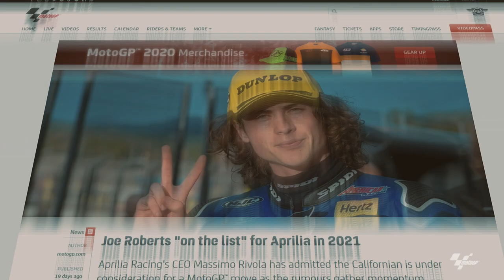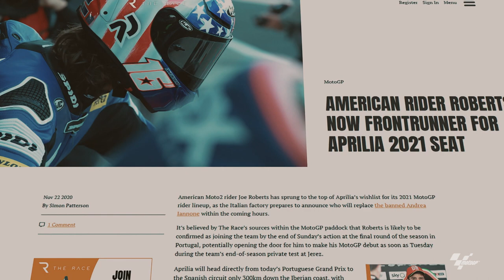Behind the Stars & Stripes | Season 1 - Episode 3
In the final episode, Joe receives an offer to move to MotoGP™ or join the Moto2™ World Champions in 2021 👀

We hope you've enjoyed this brand new docuseries, Behind the Stars and Stripes 🇺🇸